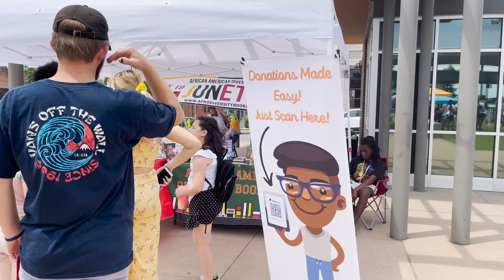Juneteenth celebrated throughout Clarksville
Shot and edited by Angela Peterson. See more on clarksvillenow.com